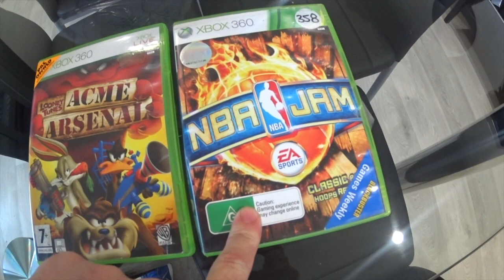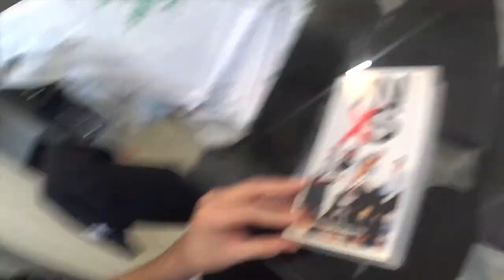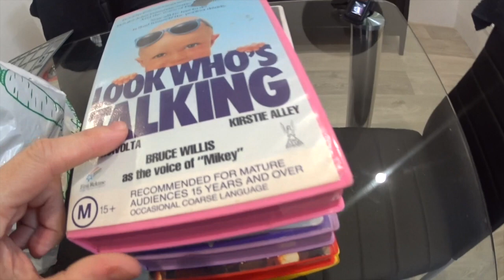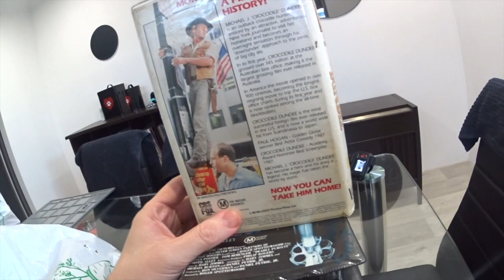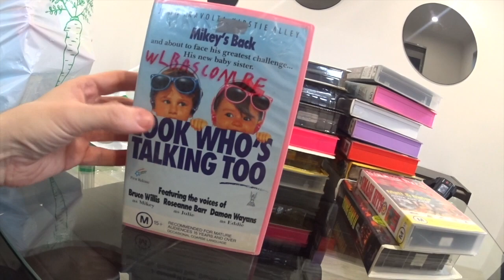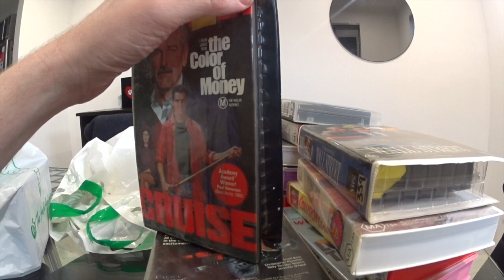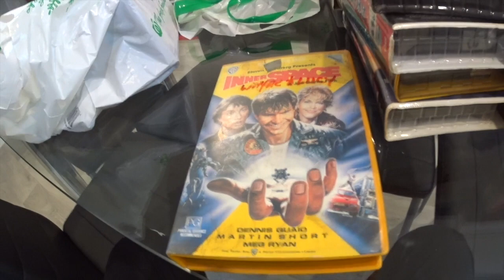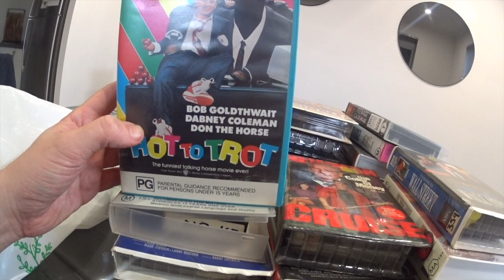MAKING MONEY TURNING THIS $15 VHS SCORE INTO $200 BUCKS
EPISODE 40 - MAKING MONEY TURNING THIS $15 VHS SCORE INTO $200 BUCKS

yet another big VHS load from a facebook market place seller. i will be making heaps of this load of videos.

 Aussie thrifter is a show about finding the lost VHS tapes of the world and showing that they are worth money and can make profit on them. Also going to op shops, garage sales, markets to find games, toys and junk to flip AND MAKE SOME MONEY.